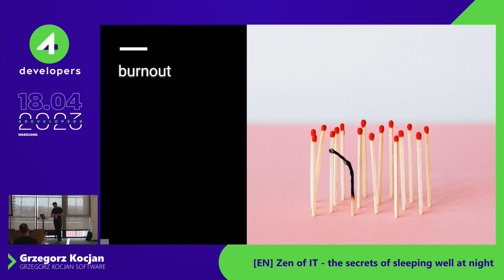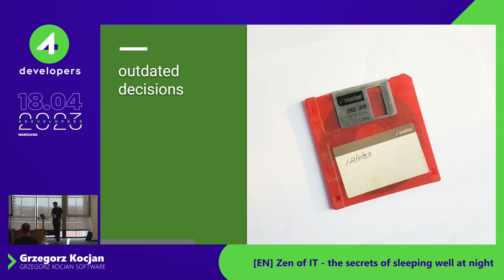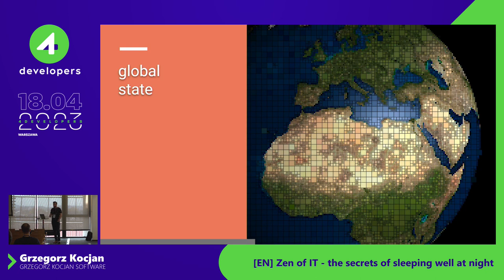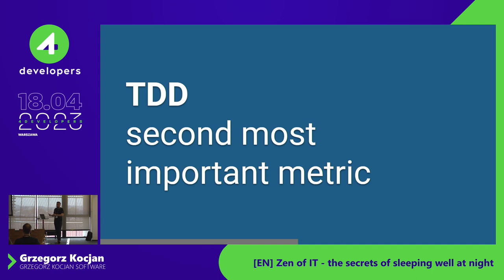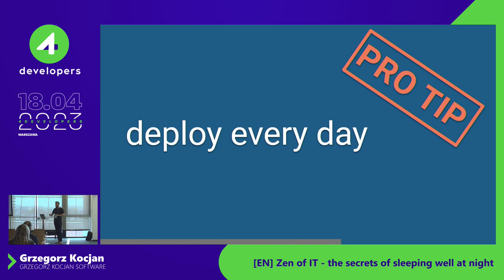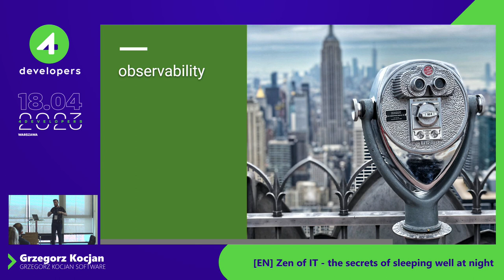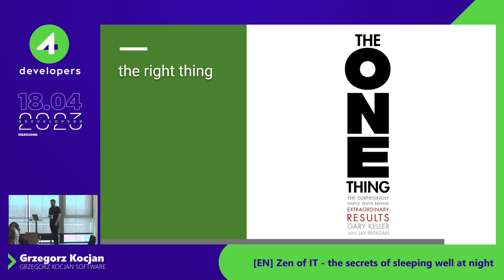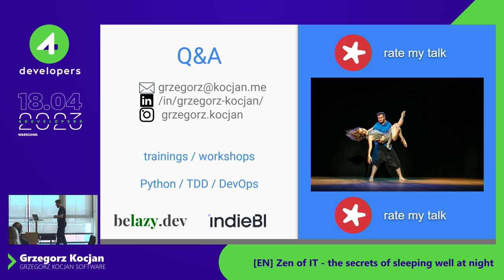Grzegorz Kocjan: Zen of IT - the secrets of sleeping well at night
The title is a lie because as a father of two very small kids, I never sleep well. But thanks to best practices and creating a supportive work environment I can still work efficiently with my eyes half opened.

After this talk you learn the importance of using TDD, CI/CD, Infrastructure as a Code and other seemingly simple principles that somehow are ignored in many cases.

So let's learn the Zen of IT and develop some software... without screwing it up... mostly.